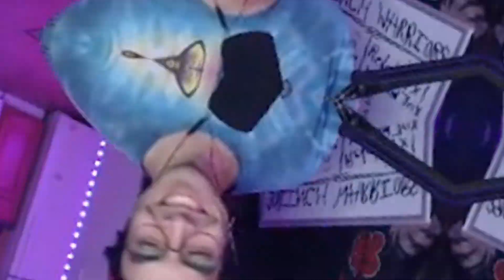CS2 PLAYERS DON'T MESS AROUND 💀 Twitch Stream Highlights & Funny Moments 4